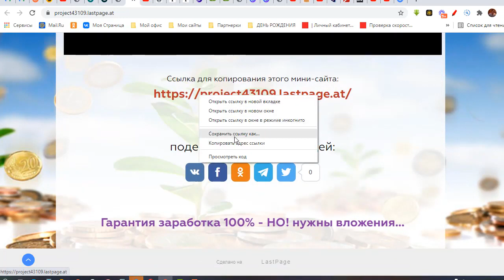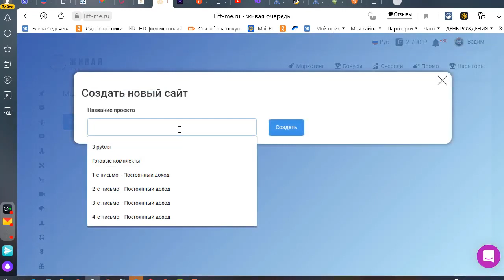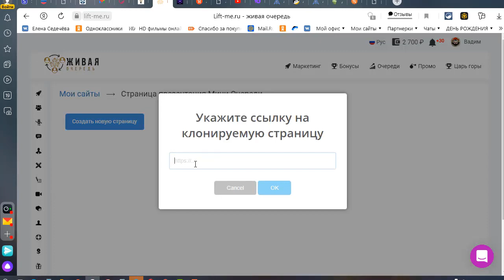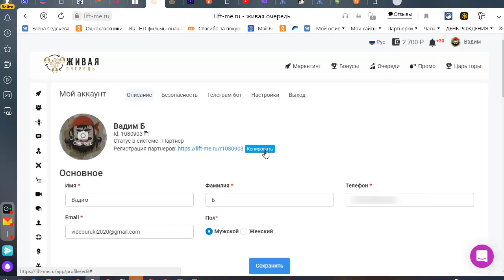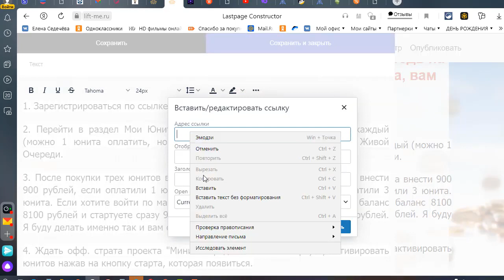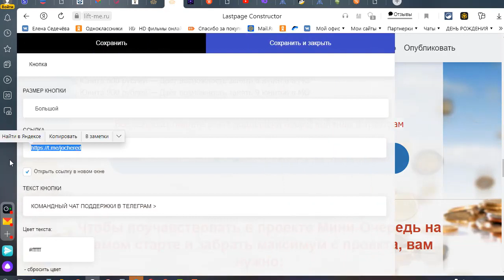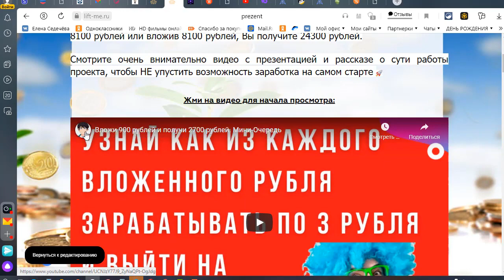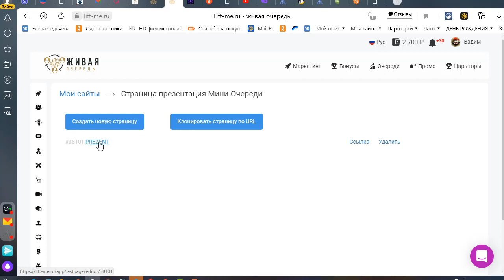Как скопировать сайт-визитку для Мини Очереди